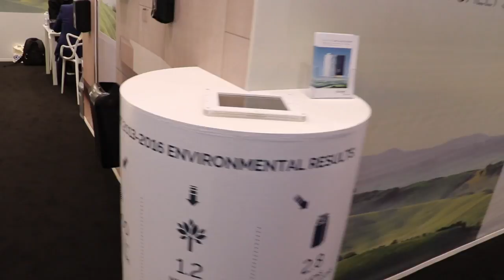MAKING TOILET PAPER, TOWELS AND SPRAY CANS OUT OF TRASH (RECYCLING) | INTERCLEAN 2018 TOUR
At the Interclean 2018 in Amsterdam I was looking for the best digital innovation trends: Smart Systems, AI, Autonomous Robots, VR, Apps, Blockchain and more! Tork is one of the category winners of the innovation awards 2018. I interviewed their founders.

How's it going with recycling in 2018? A lot of innovation at Interclean. Making toilet paper out of towels with Tork, Spray cans with DITY and paper towels out of trash with Lucart!